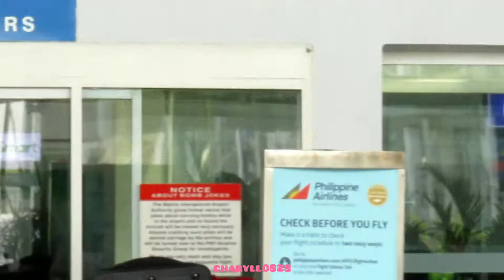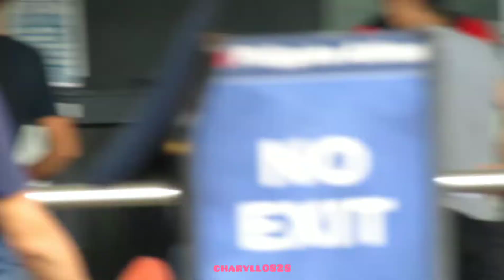181001 Alexander and Marucci (AXM) Departure at NAIA T2 (3/3)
Alexander and Marucci (AXM) Departure at NAIA Terminal 2 (off to Korea).

They successfully promoted their music as duo in the Philippines with their latest singles "Keep Ya Head Up" and "S.M.N 소문내". Please keep on supporting them on their solo activities in the future.

*These are MY FANCAMS. Please put proper credits when repost/reupload. Do not remove watermark. Thank you!